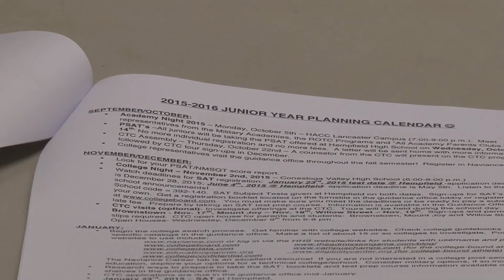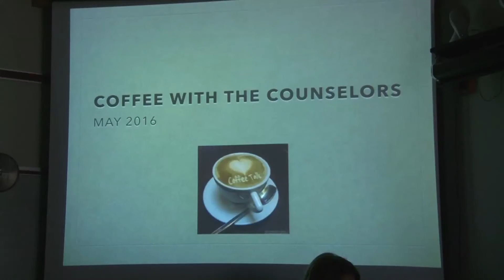9th grade Coffee with Counselors (HH328/08)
Coffee with Counselors is a new event started in 2015-16 to inform freshmen parents at Hempfield High School